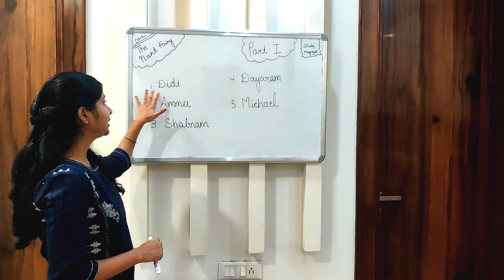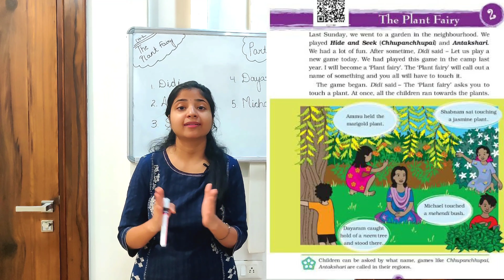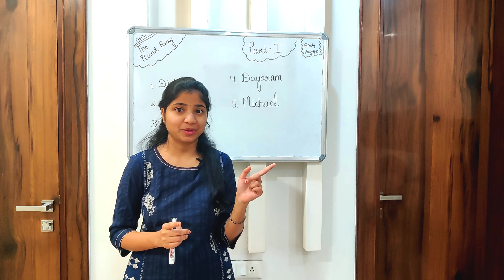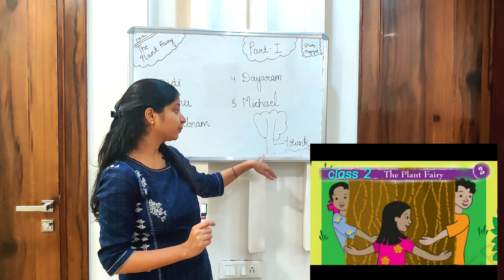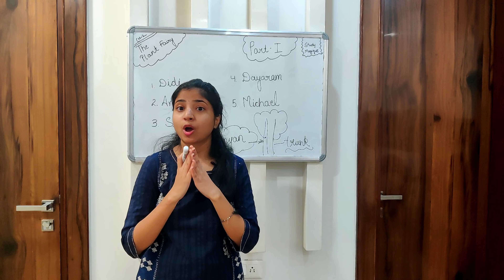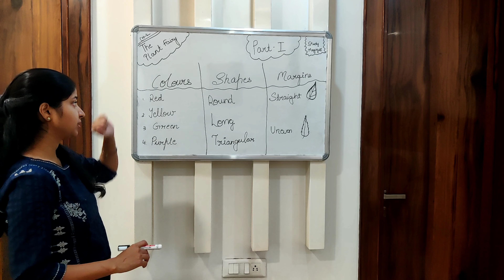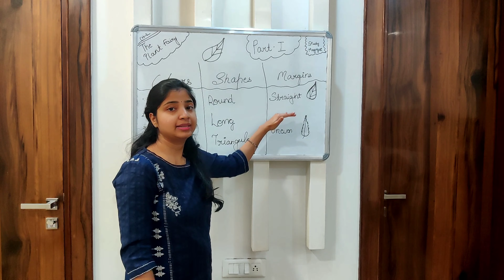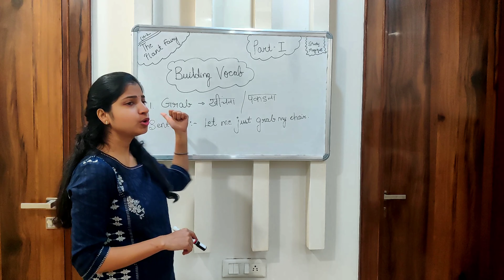The Plant Fairy || Class 3 || EVS || NCERT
1. Explanation of page 10.
2. Explanation of page 11.
3. Explanation of page 12
4. Building Vocab game

This video is prepared by Shilpa Jain.  A professionally trained and CTET qualified primary teacher. Having 4 years experience in teaching .

Thankyou for watching the video and Please share your valueable feedback in the comments section down below.

LINKS FOR OTHER PARTS OF PLANT FAIRY CHAPTER ARE AS FOLLOWS :-